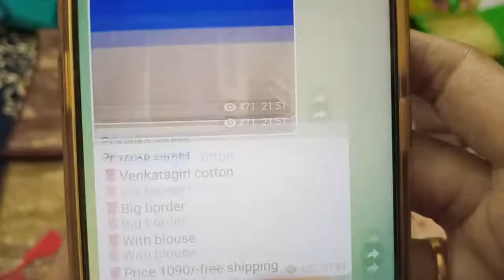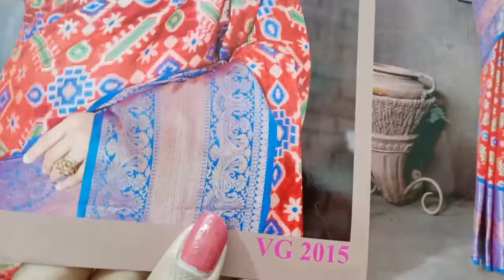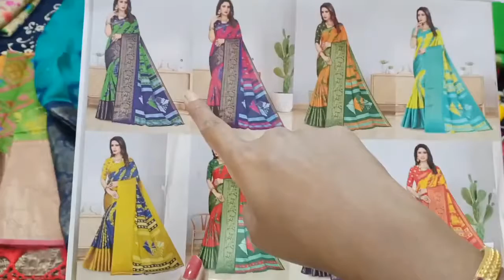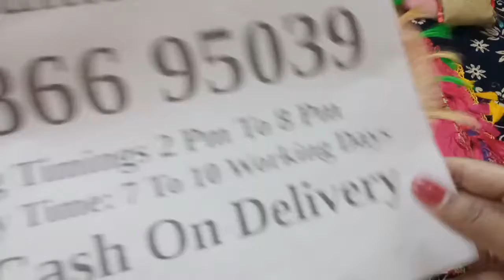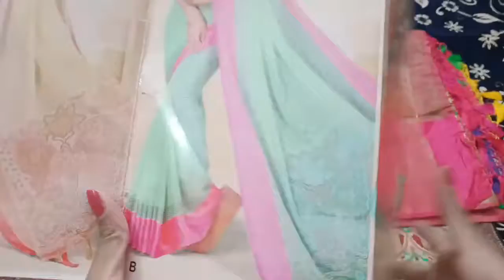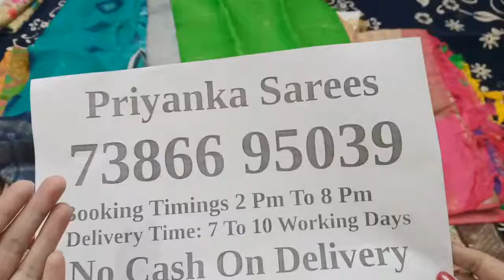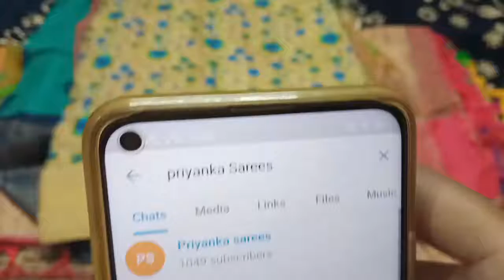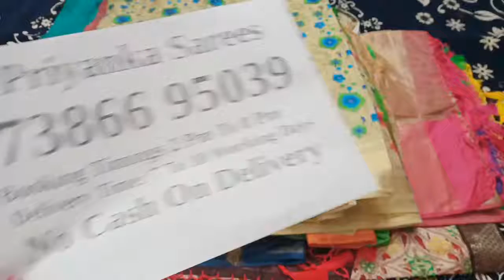Episode 8 Pochampally Chanderi Pattu Sarees Tissue Pattu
2.please check or ask for the  availability
3.No Negotiations ,Prices are  fixed
4.dispatch will be in one or 2 days
5.we will send the tracking number
6.you will receive in product 5 to 7 working days

* The products shown in this video are not owned by Priyanka Sarees.

| Ignored  Tags |

| banarasi sarees |
| banarasi |
| banaras sarees|
| banaras |
| kanchipattu |
| gadwal |
| gadwal sarees|
| puresilk sareees|
| puresilk |
| georgette |
| georgette sareees |
| purebanaras |
| purebanaras sareees |
| priyanka sarees |
| Latest model sarees |
| South india shoppingmall sareees |
| Chennai silks sarees |
| Chandana Silk Sarees |
| latest sarees |
| Latest Collections |
| priyanka kollections |
| anniversary sarees |
| kuppadam |
| kuppadam saree |
| ikkath |
| ikkath sareees |
| kuppadam pattu sareees |
| banaras pattu sarees |
| fancy sarees |
| pattu sarees |
| fancy silk sarees |
| juite silk sarees |
| designer blouses |
| Model Blouses |
| trending |
| festival collection |
| sankranti special sarees |
| RRR sarees |
| Bangarraju sarees |
| Syam singroy Sarees |
| Radhe shyam dresses |
| Buy 1 Get 1 |
| venkatagiri sarees |
| filmy moji dresses |
| chanderi sarees  |
| Kanjeevaram Pattu Sarees |
| Pochampally Party wear Sarees |
| Semi Chanderi sarees |
| Kalamkari sarees |